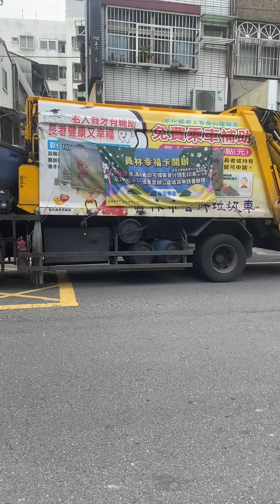ASMR|員林市垃圾車KEB-2968(11)，回收車代366-UQ(11)新回收車KEJ-8383(10)